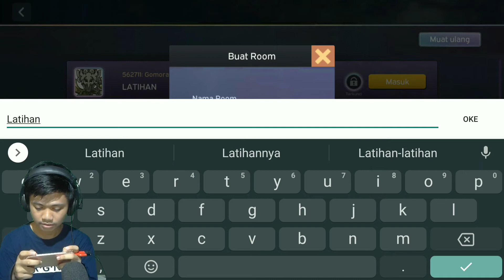Game Buatan Anak Indonesia - Lokapala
halo temen-temen saat gua sedang iseng mencari-cari game, tiba-tiba saja temen gua merekomendasikan game Lokapala..
dab ternyata game ini adalah game buatan anak Indonesia.. yang dimana game moba pertama yang dibuat.. saat gua mencoba ternyata gamenya sangat seru dan menarik..
bagi kalian yang mau tahu gamenya seperti apa..
lihat selengkapnya di video saat ini...!!